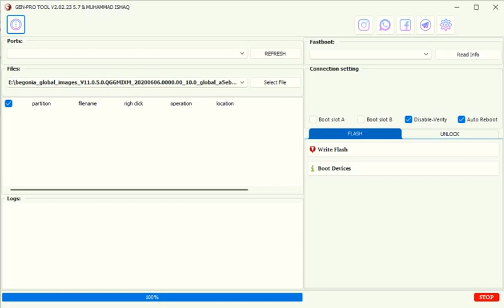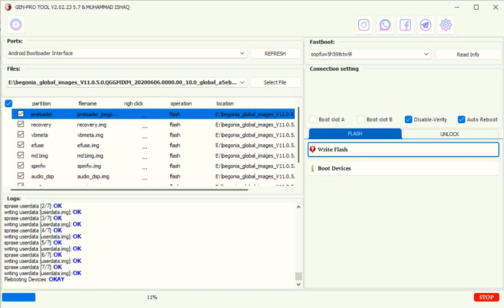Xiaomi Redmi Note 8 Pro Fastboot Flashing Tutorial By Gen Pro Tool